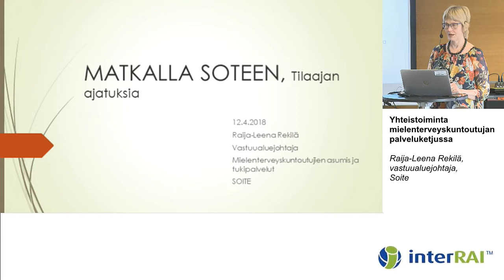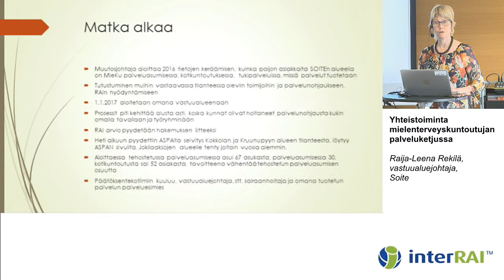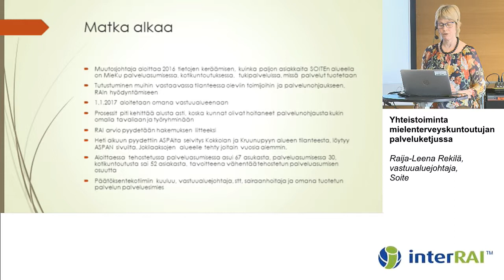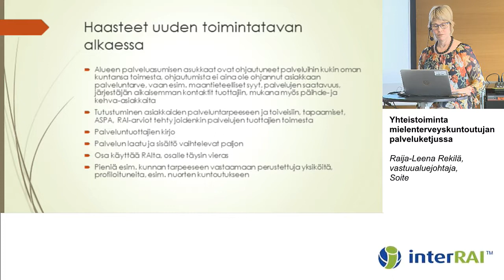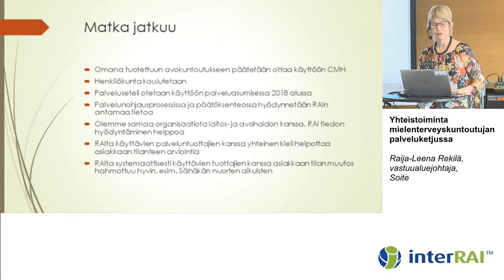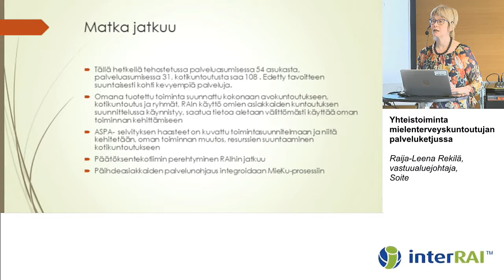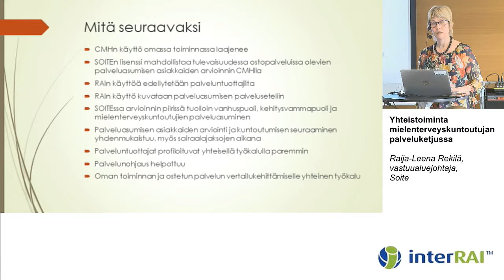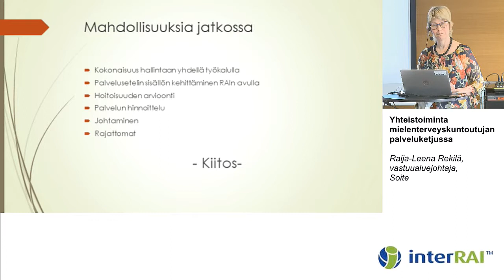Yhteistoiminta mielenterveyskuntoutujan palveluketjussa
SOTE integraatio ja RAI-tieto mielenterveys- ja päihdehoidossa

Raija-Leena Rekilä, vastuualuejohtaja, Soite